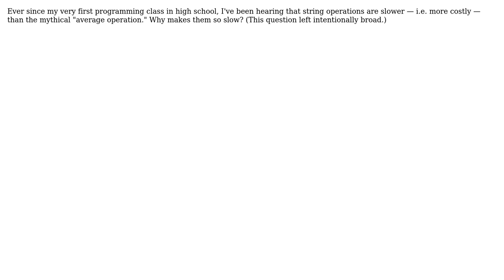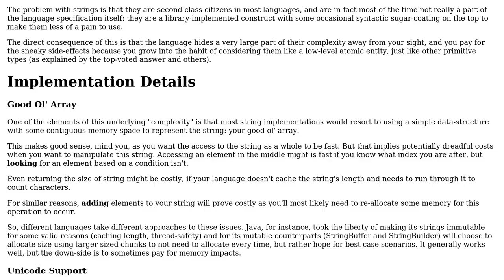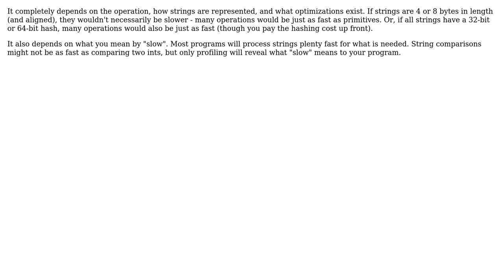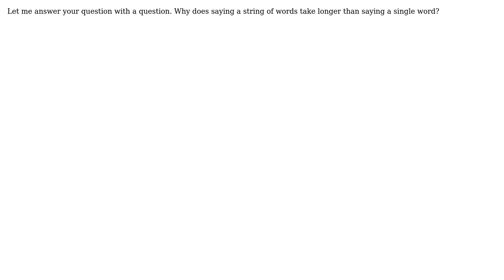Software Engineering: Why are strings so slow? (5 Solutions!!)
Software Engineering: Why are strings so slow?

With thanks & praise to God, and with thanks to the many people who have made this project possible! | Content (except music & images) licensed under CC BY-SA | Music | Images & others | With thanks to user Pops user Mason Wheeler user Kevin Hsu user James Youngman user haylem user ChaosPandion and the Stack Exchange Network Trademarks are property of their respective owners. You are responsible for your own actions.